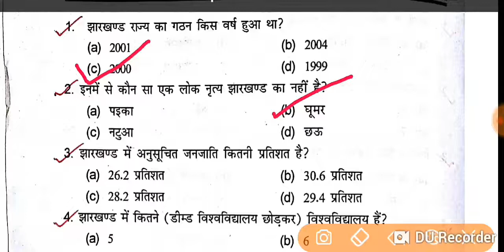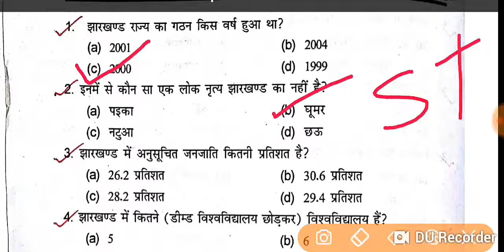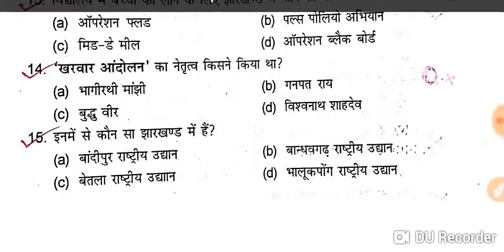Jssc Exsice Constable Crash Course || Jharkhand Gk सामान्य ज्ञान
Jharkhand Gk...